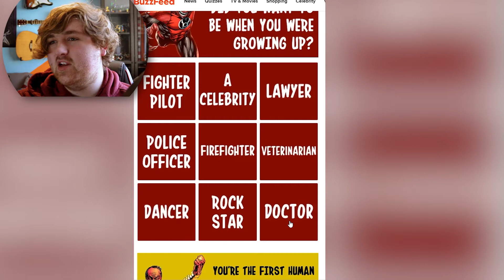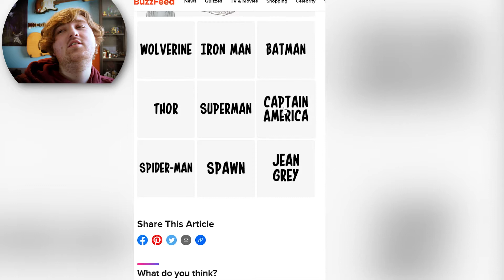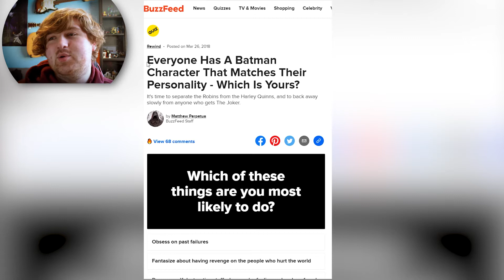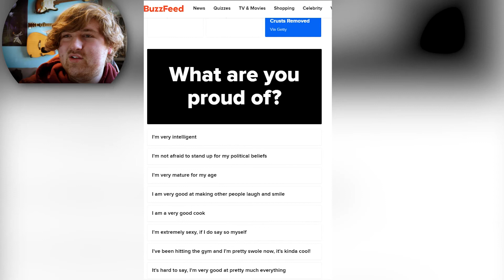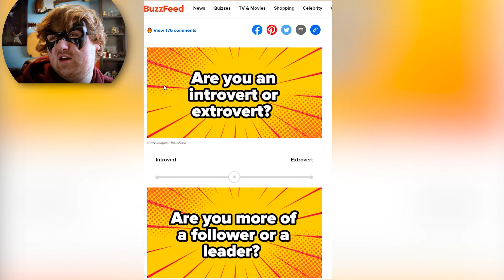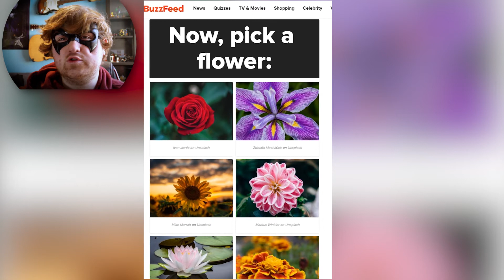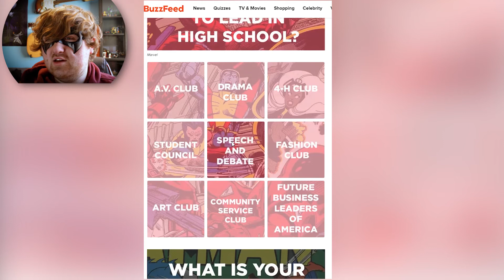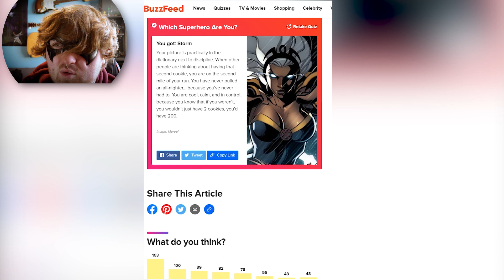THIS Quiz Determines If I'm A Super Hero!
So I'm looking to know what superhero I am... Turns out I don't know.

but may favourite super power is either super speed or lighting because I think they are cool.

if you are reading this put in the comments what your favourite super power is